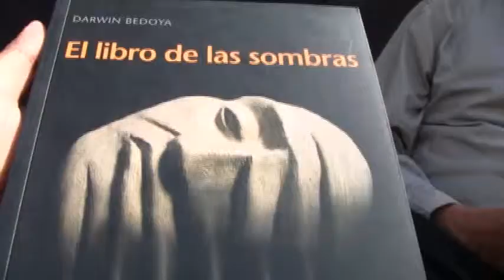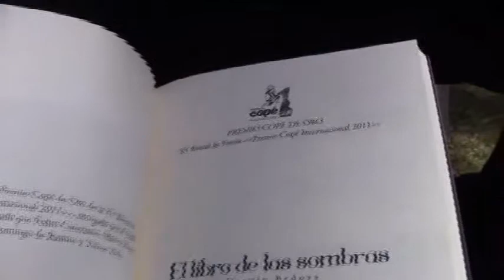Darwin Bedoya presentó su libro: El libro de las sombras en la FIL Arequipa 2013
El poeta, Darwin Bedoya presentó su libro: "El libro de las sombras" en la FIL Arequipa 2013. Bedoya es ganador del Premio Copé Internacional de Poesía 2011.

Video: Jasson Ticona